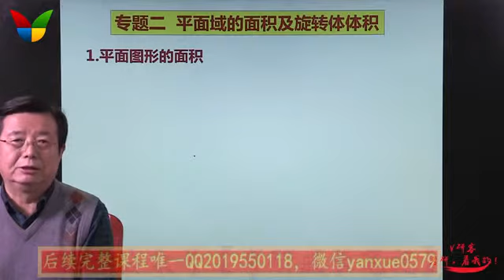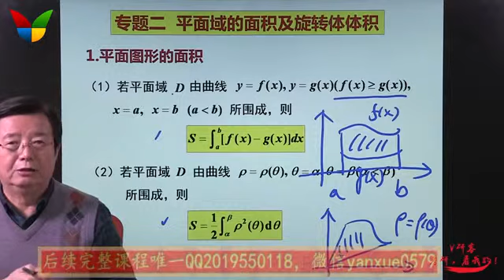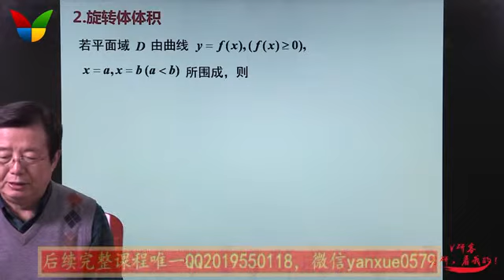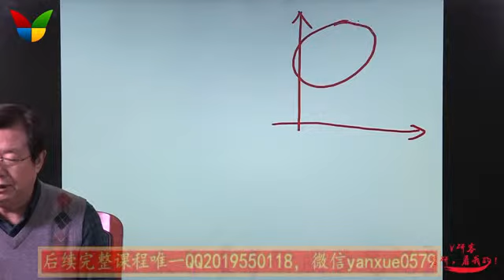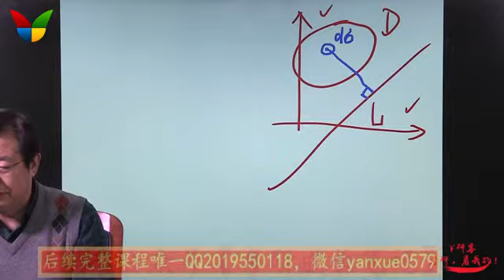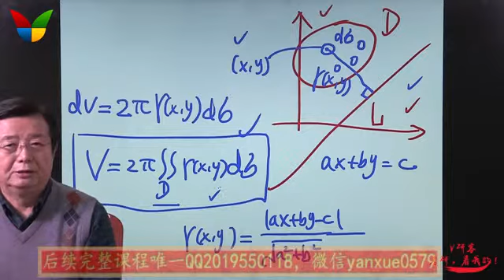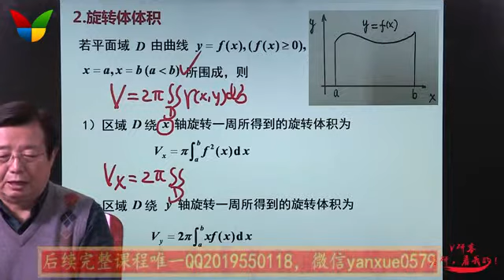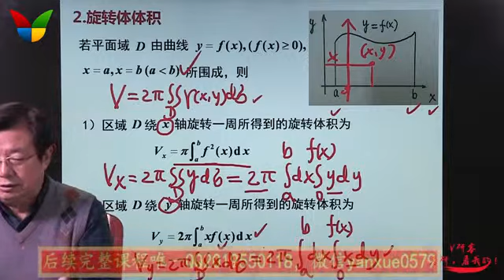2018名师醍醐灌顶点睛课（高数） 武忠祥 009【微信公众号：给力考研资料 免费分享】关注获取更多考研资料